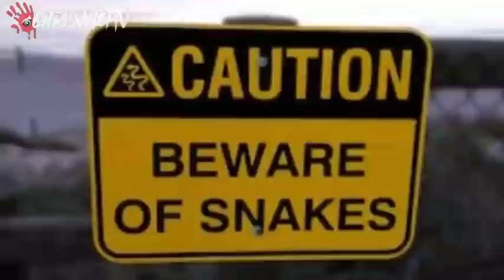5 Kakaibang Isla sa Buong Mundo - Mamamangha ka sa Makikita mo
Pag Nakita Mo ang Punong ito, Tumakbo kana ng Mabilis | 5 Pinaka delikadong Puno sa Buong Mundo

Related Channels:

ClarkTv Facts
SENPAI ARGEL STORIES
Kaalaman
Tuklas TV
Marbz TV
Kamao TV
Jp Amazing Stories
Madam Info
Tinig Ph
Bulalord
LeonMata Tibi
Alam mo Ba to?
Bright Side
Eizzel Tv
Dahon Tv
Mind Boggler
What if
Historya Channel
iJuan Tv
Riddles
Karunungan Channel
Marvelous Facts
Luzon Ph

kakaibang tao sa buong mundo
nakakatakot
mga kakaibang nilalang sa mundo
multo
duwende
clark tv
kakaiba
pinaka nakakatakot sa buong mundo
kakaibang nilalang
mga taong may kapangyarihan
banwa private island
10 kakaibang tao sa mundo
kakaibang tao
taong may kapangyarihan
mga kakaibang pangyayari sa mundo
kakaibang nilalang sa mundo
kmjs
mga nakakamangha sa mundo
sampung kakaibang tao sa mundo
kaalaman sa mundo
nakakamangha
mga kakaibang tao
may kapangyarihang tao
10 kakaibang tao na may kapangyarihan
jessica soho
mga kakaibang bagay sa mundo
mga planeta
10 kakaibang nilalang sa mundo
10 pinaka
lindol feb 5 2021
10 nakakatakot na video
kakaibang hayop
10 bagay na kakaiba sa mundo
kakaibang hayop sa mundo
tribo
nuno
kakaibang tao sa mundo
pinaka kakaibang tao sa buong mundo
10 tao na may tunay na kapangyarihan
kakaibang nilalang na nakita sa
kakaibang bagay sa mundo
banwa resort palawan philippines
pinaka pangit na tao sa buong mundo
nakuhanan ng camera
magaling
10 pinaka delikadong aso sa buong mundo